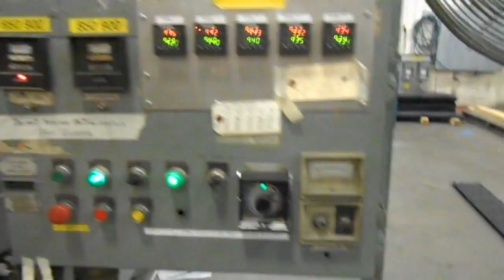Plastimach Used Thermoformers, CNC Routers, Die Cutters, Extruders, and Vacuum Forming Equipment